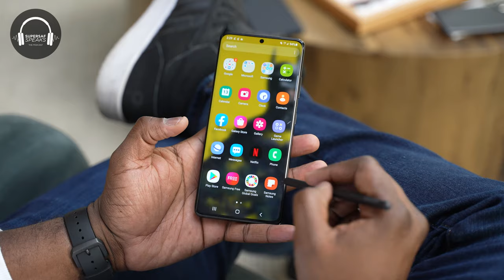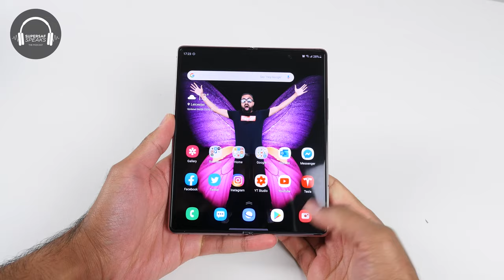Is this the END of the Samsung Galaxy Note Series?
The Samsung Galaxy S21 Ultra now has an S Pen, does this mean the Samsung Galaxy Note 21 Series will be discontinued?